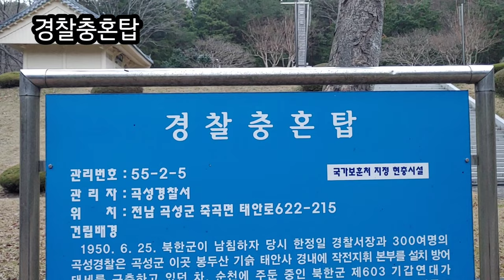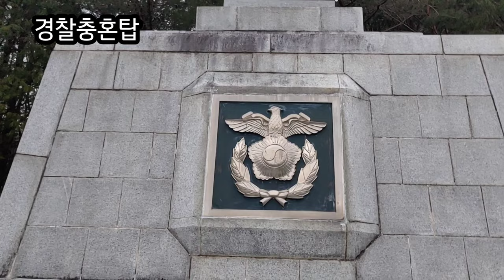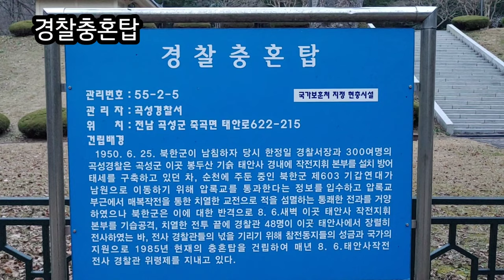경찰충혼탑 (6.25 전쟁 당시 순국 경찰관 위령탑)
경찰충혼탑
                         국가보훈처 지정 현충시설
위치 : 전남 곡성군 죽곡면 태안로 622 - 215

건립배경
1950년 6월 25일 북한군이 기습적으로 남침하자 당시 한정일 곡성 경찰서장과 300여명의 곡성 경찰은 곡성군 이곳 봉두산 기슭 태안사 경내에 작전지휘 본부를 설치하여 방어태세를 구축하고 있던 차, 순천에 주둔 중인 북한군 제 603 기갑연대가 남원으로 이동하기 위해 압록교를 통과한다는 정보를 입수하고 압록교 부근에서
매복작전을 통한 치열한 전투로 적을 섬멸하는 통쾌한 전과를 거양하였으나 북한군은 이에 대한 반격으로 8월 6일 새벽,
이곳 태안사 작전지휘 본부를 기습공격,
치열한 전투 끝에 경찰관 48명이 태안사에서 장렬히 전사 하였는 바,
전사 경찰관들의 넋을 기리기 위해 참전 동지들의 성금과 국가의 지원으로 1985년 현재의 충혼탑을 건립하여 매년 8월 6일 태안사 작전 전사 경찰관 위령제를 지내고 있다.

💝🍀💞  저의 채널에 오신 모든 유친님들을
                 환영하면서 감사인사 드립니다.
                  늘 건강하고 행복하세요.